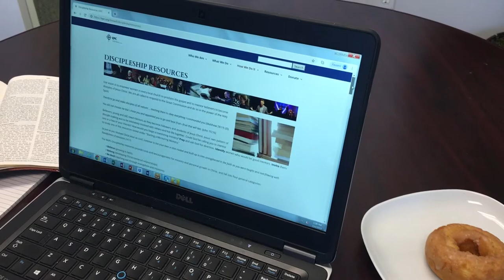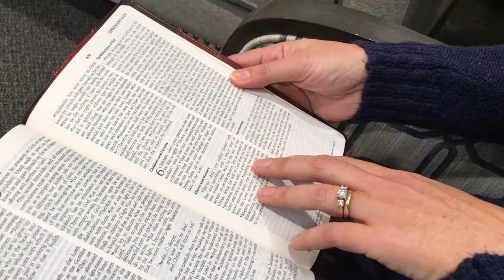Ephesians 6: The Armor of God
This video series is a presentation of the EPC Women's Resource Council. In this edition, Rebecca Duvall gives insights into Ephesians 6.

Duvall is a member of the Women's Resource Council from the EPC's Presbytery of the Pacific Southwest.